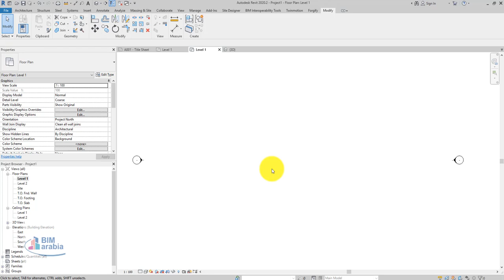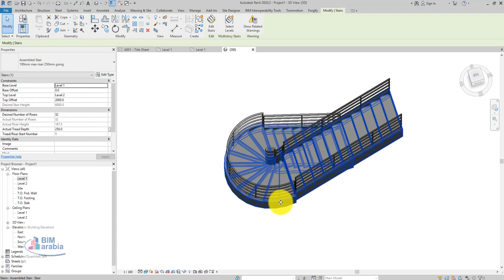Revit tips Stair Landing with Treads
stair treads revit stairs family revit stairs 2018 revit 2019 stairs revit stairs by sketch revit stair stringer revit custom stairs revit stairs multiple levels